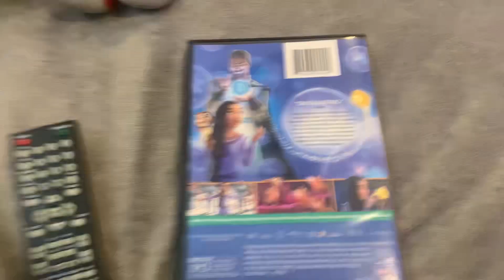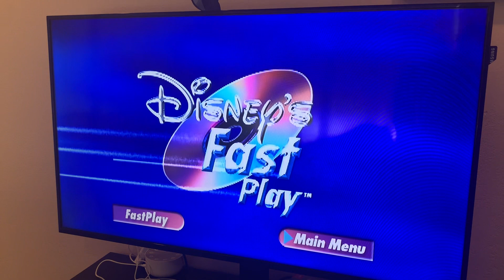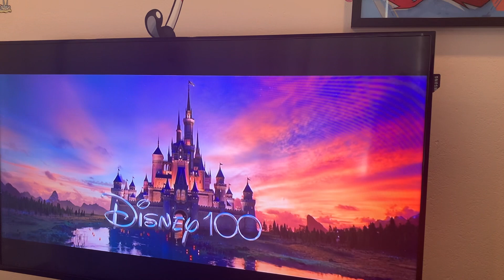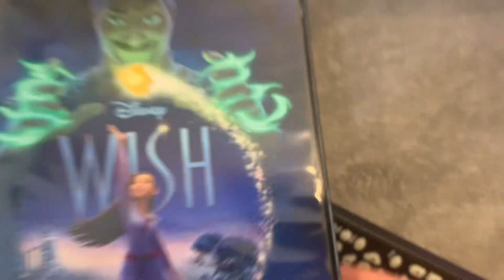Opening to Disney's Wish (2023) 2024 DVD (Main Menu Option)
Movie Release Date: November 22, 2023
DVD Release Date: March 12, 2024
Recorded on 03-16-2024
Here the Opening:
1. Disney (Home Entertainment) Logo
2. Language Menu
3. Disney’s Fast Play Menu (Main Menu)
4. DVD Menu
5. Warning Screen
6. FBI Anti-Piracy Screen
7. Disney 100th Anniversary Logo
8. Walt Disney Animation Studios Logo (Wish Variant)
Note 1: I got this Movie at Walmart Today
Note 2: This is Last Disney Film released in physical media before Sony Pictures Home Entertainment Told Over